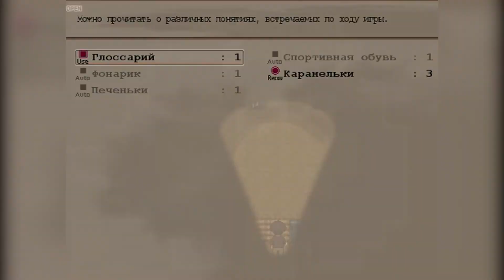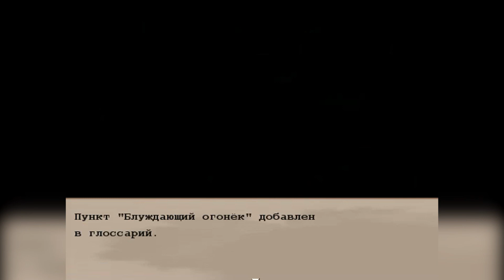Щираками-сама и четыре демона #2 - ДЕМОНЫ СВАЛИЛИ! (КОНЦОВКА 1)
Прохождение игры Щираками-сама и четыре демона на русском языке! (RPG Maker game). Концовка 1.